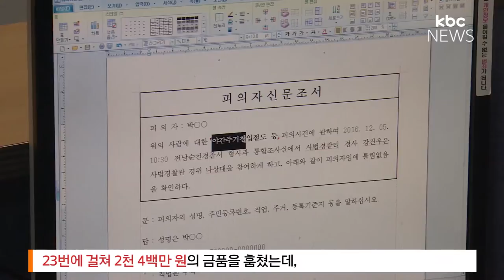낮에는 이웃, 밤에는 도둑